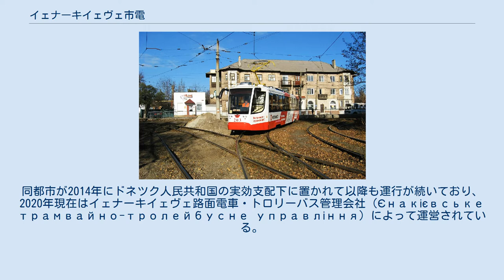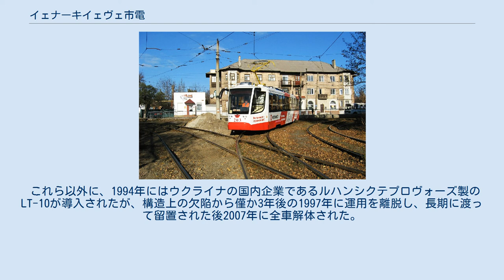イェナーキイェヴェ市電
イェナーキイェヴェ市電（ウクライナ語: Єнакієвський трамвай、ロシア語: Енакиевский трамвай）は、ウクライナの都市であるイェナーキイェヴェ市内に存在する路面電車。
同都市が2014年にドネツク人民共和国の実効支配下に置かれて以降も運行が続いており、2020年現在はイェナーキイェヴェ路面電車・トロリーバス管理会社（Єнакієвське трамвайно-тролейбусне управління）によって運営されている。
 イェナーキイェヴェは、ウクライナの東部・ドネツィク州に属する都市である。
この都市に路面電車が開通したのはソビエト連邦（ソ連）時代の1932年5月24日で、翌1933年には新たな系統が営業運転を開始した。
第二次世界大戦（大祖国戦争）時にはナチス・ドイツとの戦いによってイェナーイキェヴェ市内は甚大な被害を受け、路面電車網も運休を余儀なくされたが、1944年以降は復興が進み1948年までに全線が復旧した。
 戦後は路線の拡張が続き、1965年までに延伸や路線の複線化、車庫の増設などが行われ、ソ連末期の1992年には最大4系統が運行する路線網が築かれた。
ソビエト連邦の崩壊後は利用客の減少から2号線の廃止が行われたが、それ以降も路面電車はイェナーキイェヴェにおける重要な公共交通機関として多くの利用客を抱え、ウクライナの中で利便性の向上や路線の整備が進んでいる路面電車となった。
車両についても2012年にロシア連邦製の部分超低床電車である71-623が導入され、バリアフリーへの対応がなされた。
 だが、2014年にイェナーキヴィヴェがドネツク人民共和国の実効支配下に置かれて以降、市電の運営状況は悪化している。
路面電車の運行自体は継続しているものの、紛争勃発以前と比べて列車本数は減少し運転間隔も大幅に拡大している他、2015年には長期にわたる賃金未払いに対する従業員のストライキが勃発している。
更に路線や車両自体の整備も満足に行われていない状況が続いており、2018年から2019年の冬季には十分な除雪が行われず長期運休を余儀なくされる事態が起きている。
 1990年代の2号線の廃止以降、2020年現在までイェナーキイェヴェ市電では以下の3系統が運行されている。
 2013年時点でイェナーキイェヴェ市電に在籍していた車両は、ソ連時代に製造されたKTM-5M3と2012年に導入された部分超低床電車の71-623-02であった。
そのうち前者は同年時点で機器の更新が進んでおり、後者については赤色を基調とした塗装から「ニンジン（морковками）」と呼ばれていた。
ドネツク人民共和国による実効支配以降も両形式とも在籍しているが、営業運転に投入されている車両の数は大幅に減少しており、KTM-5M3については廃車が進んでいる。
 これら以外に、1994年にはウクライナの国内企業であるルハンシクテプロヴォーズ製のLT-10が導入されたが、構造上の欠陥から僅か3年後の1997年に運用を離脱し、長期に渡って留置された後2007年に全車解体された。